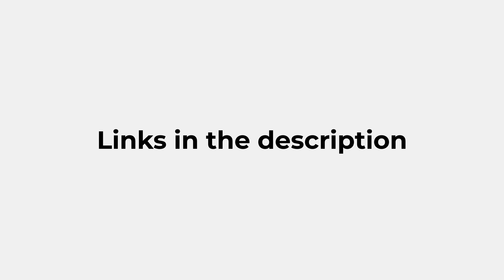Back to School Essentials: Zipper Pouch Designs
Go Back to School with amazing zipper pouch designs!

TIMESTAMPS
0:00 Title
0:04 Lovely Hearts
0:09 Daisy Flower (Pastel Green)
0:14 Emotionally Unavailable
0:19 Minimal Anchor
0:24 Boat Sailing
0:36 Outro